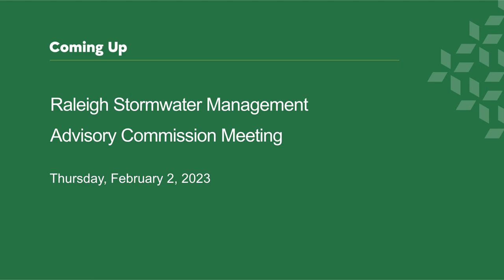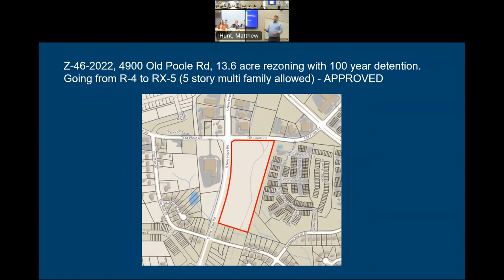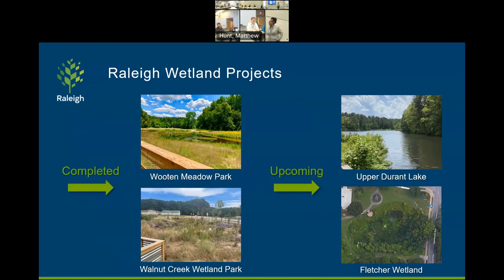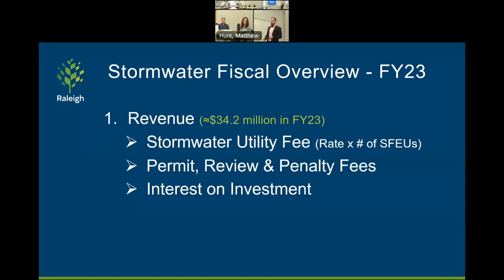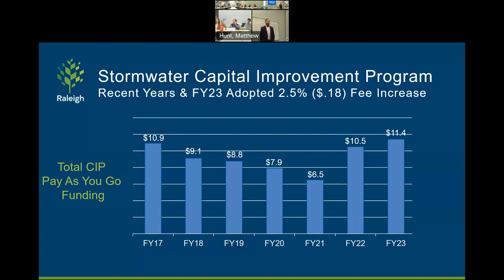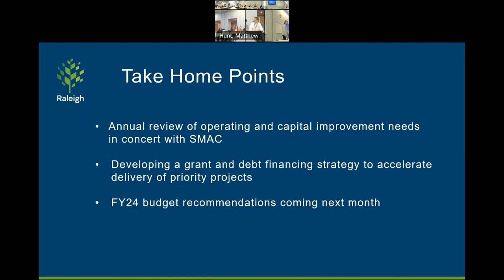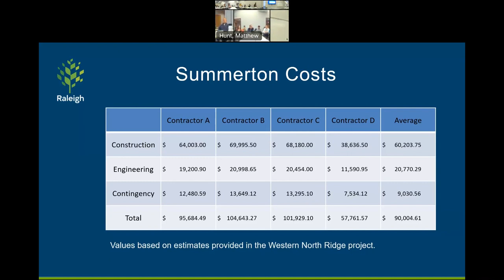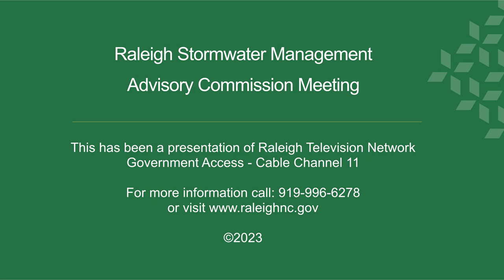Raleigh Stormwater Management Advisory Commission - February 2, 2023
The Raleigh Stormwater Management Advisory Commission took place on February 2, 2023.